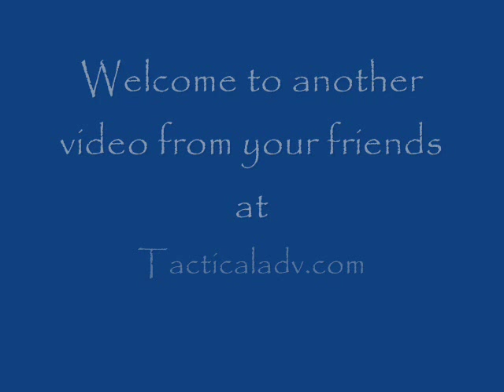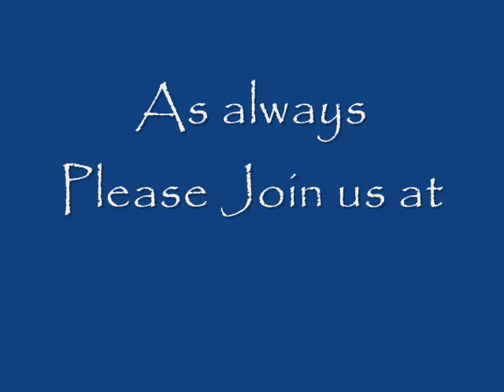Mounting the scope on my savage 10fp-sr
Mounting the Millet LRS onto my Savage model 10FP-SR. I used a wheeler gunsmith screwdriver set, a wheeler engineering fat wrench (torque wrench) which is a great tool. A bullseye level available at your local hardwars store.